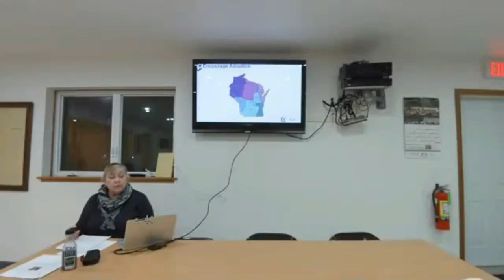Dr Martens - Trauma Triage 9-27-2023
Training:  Dr Martens - Trauma Triage 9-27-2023